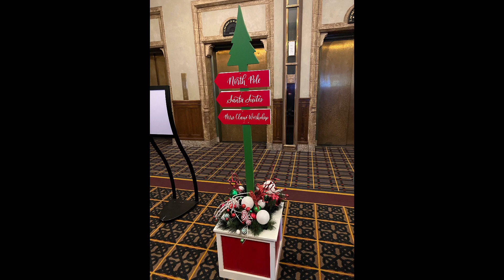Spring Banff Christmas 2022